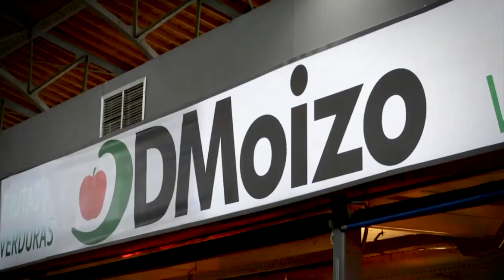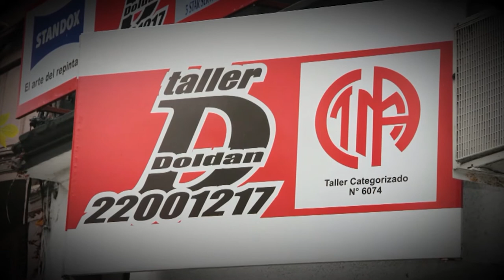09.04.18 - LA NOCHE DEL FUTBOL HD - BLOQUE 4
Segundo programa del primer ciclo televisivo de La Noche del Fútbol.
Invitado: Rosario Martínez, entrenador.
Conducción: Julián Jaime.
Panelistas:
Gianni Michellini
Julio César Antúnez
Otello Roberto
Valeria Hernández
Realizado por: MVD films Uruguay